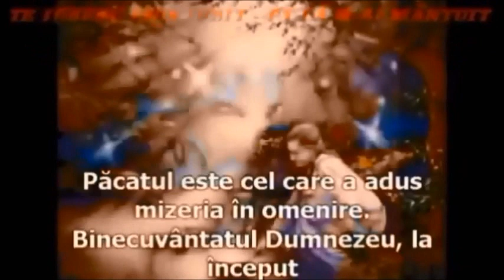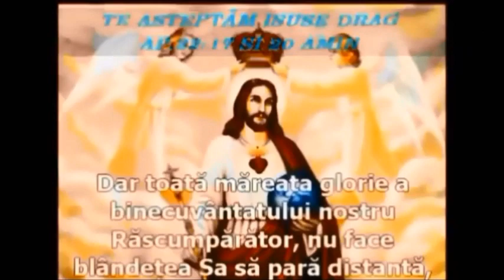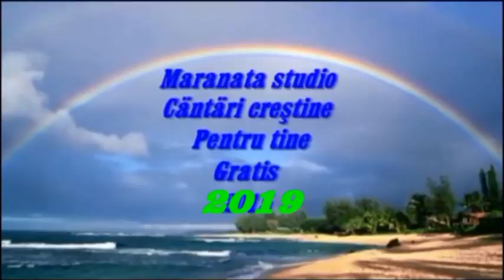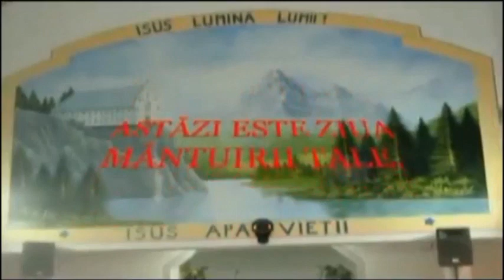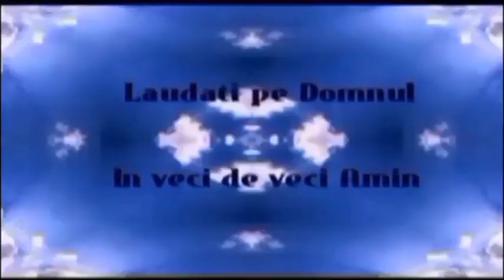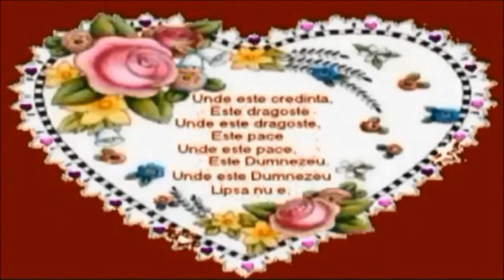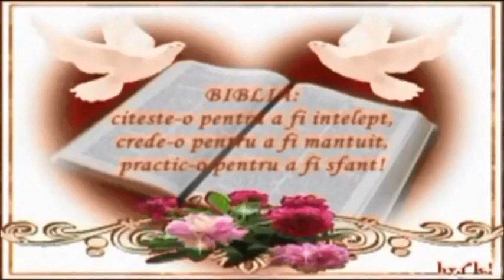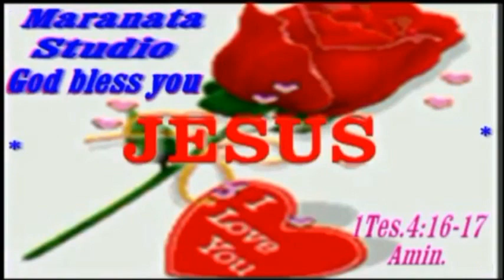CÄNTÄRI PT DOMNUL ISUS SI MIREASA LUI MARANATA STUDIO GOD BLESS YOU